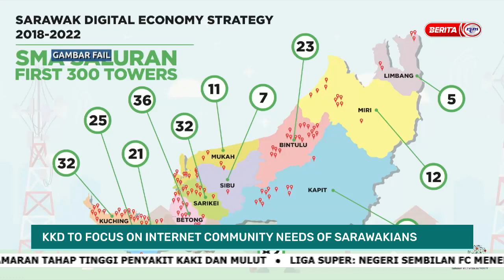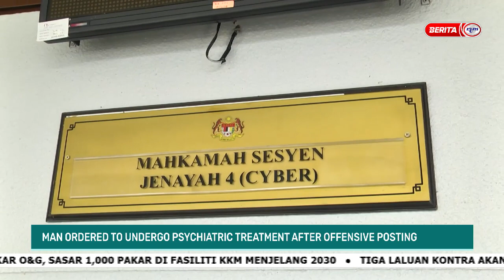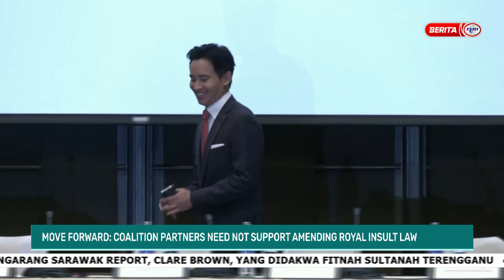19 MEI 2023 - MALAYSIA TONIGHT